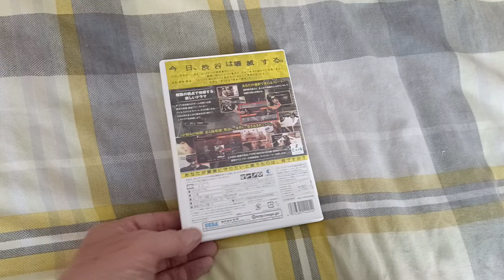Todays Wii title 325 - 428 Fuusa Sareta Shibuya (Japanese)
This is a Japanese game it came as a nintendo selects version too